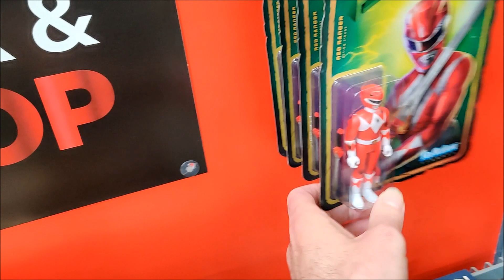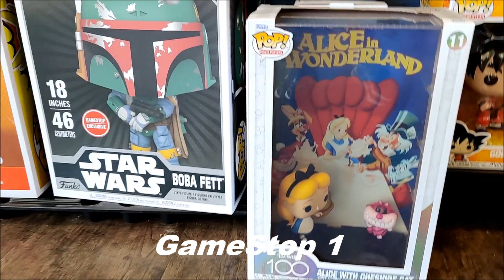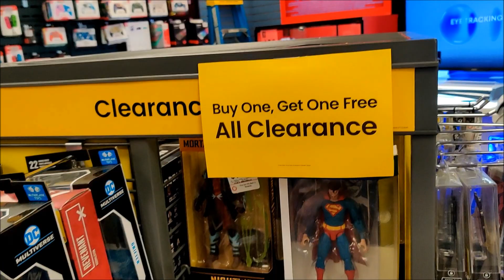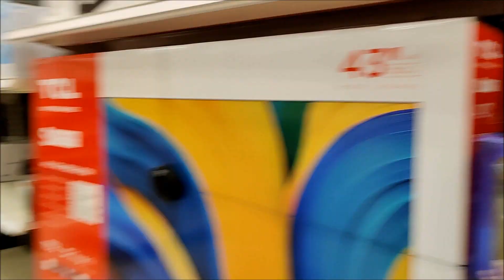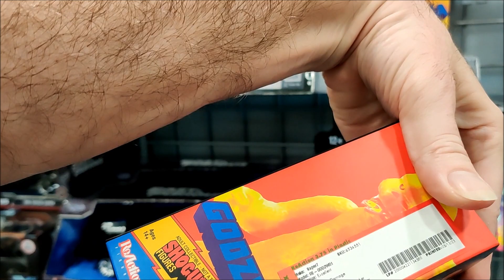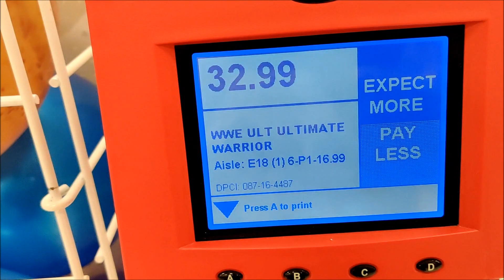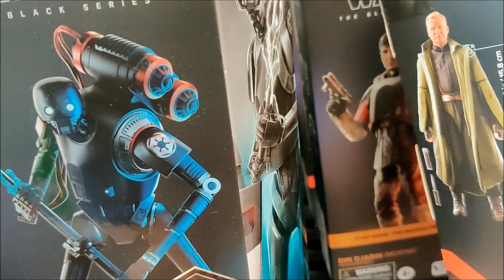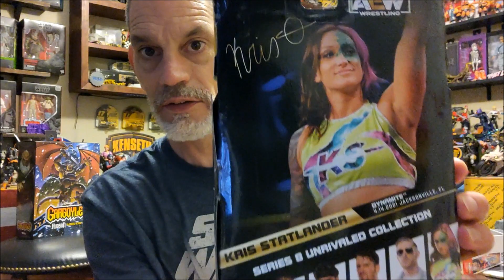9 Store Gauntlet Run Toy Hunt Ep 242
Come along as I hit 3 GameStops, 2 Targets, 2 Walmarts, Best Buy, and Burlington.